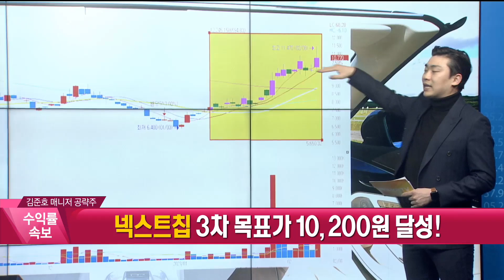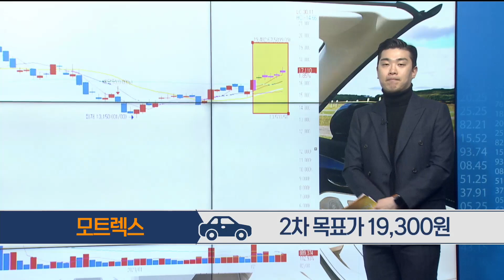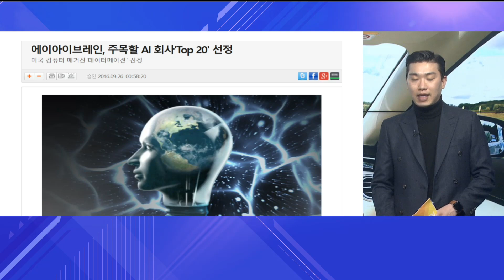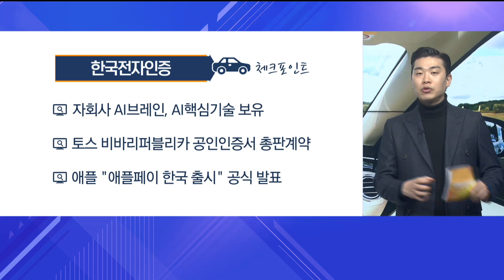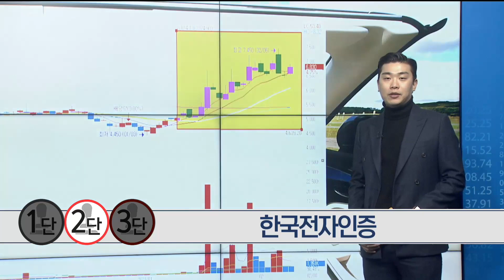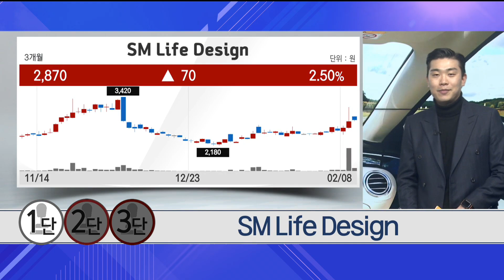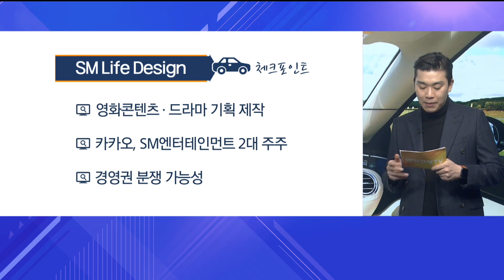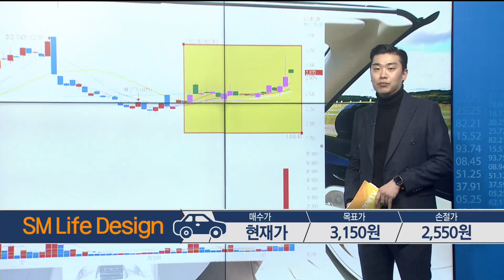[당장 사세요! 단기투자 종목] 한국전자인증 SM Life Design _MBN골드 김준호 매니저 #02/08